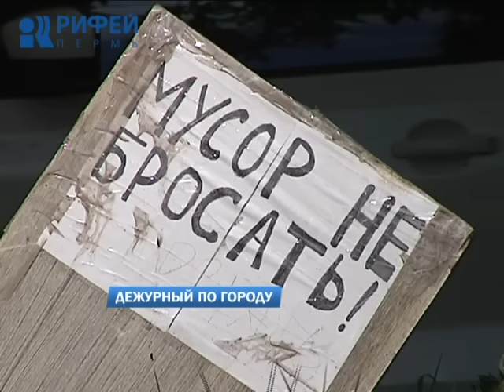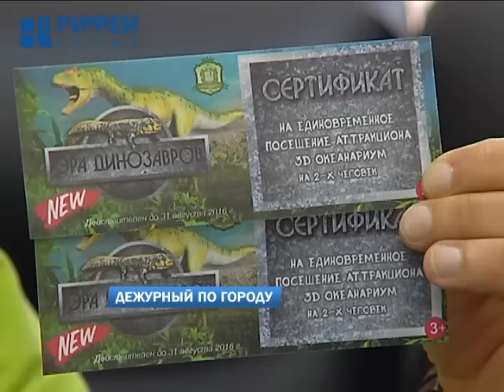Дежурный по городу 21.06.2016